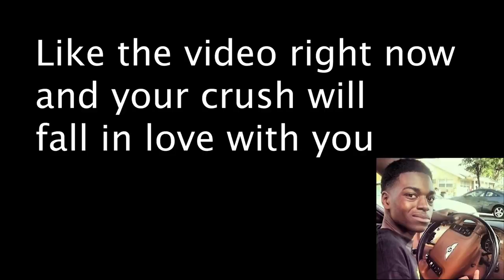Helping My Little Brother Pick Up Girls on the Monkey App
Hey guys in this video me and my Little Brother Go on the Monkey App and I Help him Pick Up Girls!